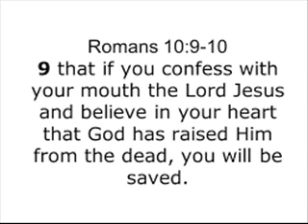Is Hell Real or Do We Automatically Go To Heaven?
Bishop Carlton Pearson has a newly released Netflix’s biopic, called Come Sunday, that tells the story of him turning from a Pentecostal bishop who became a Bishop who has invented a doctrine called the gospel of inclusion.  He no longer believes in Hell.